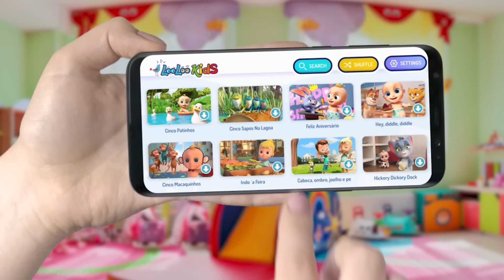Canção de som animal | Rimas infantis | Canções de bebê | músicas para bebês - LooLoo Kıds Dublado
Você acompanhará ao Joãozinho em muitas aventuras e vai ouvir muitas canções de aventuras para crianças. 🟡 SPOTIFY 🎵 📢 Baixe nosso APP

Nesta educativa e divertida coleção das melhores canções para crianças, os bebês e os pré-escolares vão ouvir adoráveis canções para acompanhar vocalmente, músicas educativas para crianças, músicas com animais, músicas de dança para crianças, e muitas outras belas canções para crianças.

Estas canções para crianças serão tão divertidas para assistir, como para cantar e dançar! LooLoo Kids Canções infantis é conhecido pelas suas canções educativas para crianças do jardim-de-infância.

Você terá acesso constante a muitas mais canções infantis, a mais conteúdo incrível, assim que você nunca perderá a oportunidade para mostrar aos seus filhos coisas novas e interessantes.

🔵Clique aqui sua música favorita🔵

00:00 Canção de som animal
01:44 Joăozinho Sim Papai
03:14 A Roda do Ônibus
05:40 Um Dois Fivela meu Sapato
06:39 Dez na cama
09:06 Cinco Patinhos
10:56 Bebe Tubarao
12:38 Bingo
14:34 Chuva, Chuva va embora
16:49 Coelhinhos Dorminhocos
18:40 Cabeca, ombro, joehle e pe
20:07 Hey, Diddle, Diddle
21:42 A Boneca da Poli
23:06 Mé, Mé, A Ovelha Negra
24:15 Eu peguei um peixe vivo
26:13 Um Dedinho
28:33 A ponte de Londres vai cair
30:15 Faça um Bolo
31:12 O fazendeiro no sitio
33:10 Hickory Dickory Dock
35:35 Feliz Aniversário
37:10 Lá na baía

👇Letra da música - Sons de animais

O que você vê?
Vejo um rato – quic, quic, quic

Vejo um gato - miau, miau, miau

Vejo um cachorro -  au, au, au

Vejo um cavalo – nei, nei, nei

Vejo uma ovelha – bé, bé, bé

Vejo um porco – oink, oink, oink

🔵Outras outras músicas para crianças!

👶Este canal é um lugar para todas as crianças que queiram ouvir músicas educacionais em português. Nossos vídeos em 3D são engraçados e educacionais para todas as crianças. Nossas músicas podem ser ouvidas por crianças de jardim e também para as de idade escolar.

🟡Curta canções educacionais e histórias para crianças em idade pré-escolar criadas por experts em educação infantil.Música de criançinha em português.